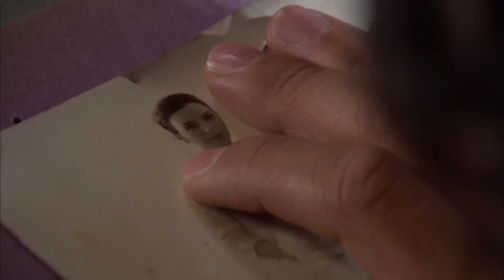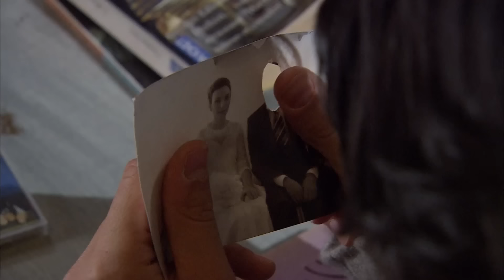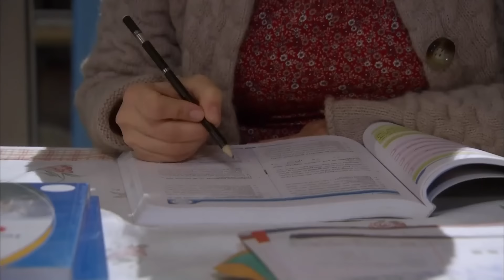مسلسل فاطمة | مقطع من الحلقة 42 | Fatmagül'ün Suçu Ne | أنا مقهورة منك